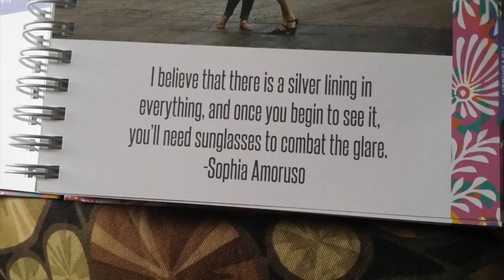What's next: Are We Leaving Arizona???!!!!!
Here is our life update after living in Arizona for two years. In case you are wondering why I look off to the side often in this video, there are a couple of reasons: Rattle snakes and hikers!

If you have any questions at all, please leave them in the comments.